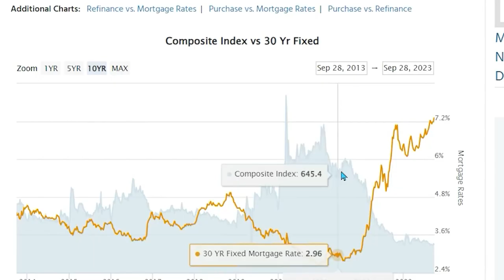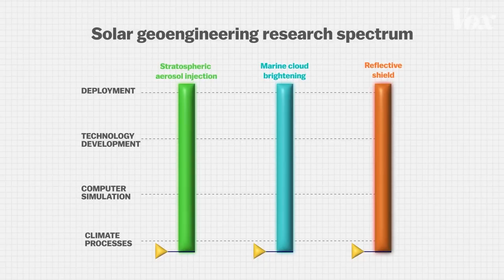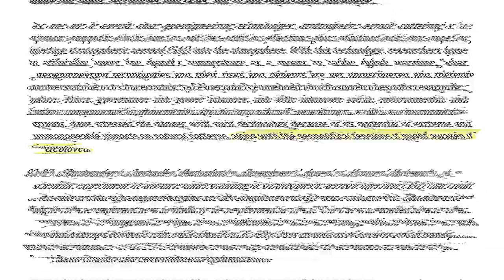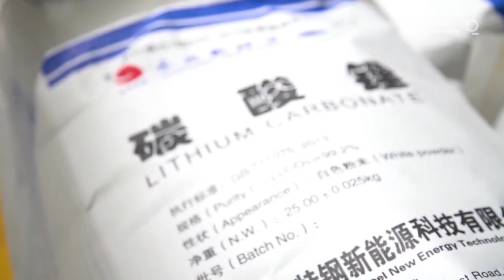🚨Speaker Trump?! China’s GREEN coal, blocking out the SUN | Newsbytes #60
Today on Newsbytes: mortgage rates hitting a 2000 high, Trump potentially seeking the House speaker role, Biden defending his lack of border wall, Altman suggesting solar geoengineering for the 'climate crisis', an activist calling for climate journalism bias, the US downing a Turkish drone in Syria, and China opening a major new coal rail network.